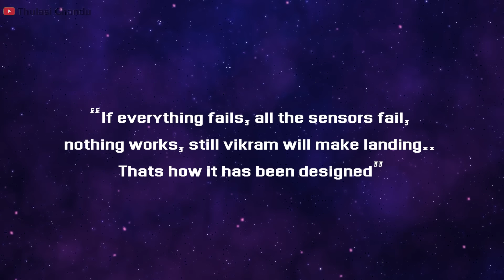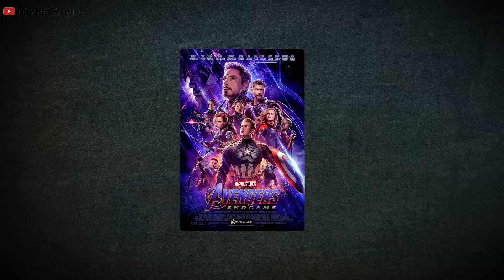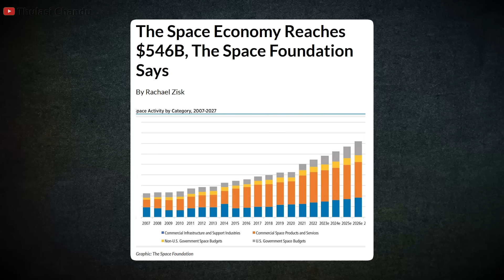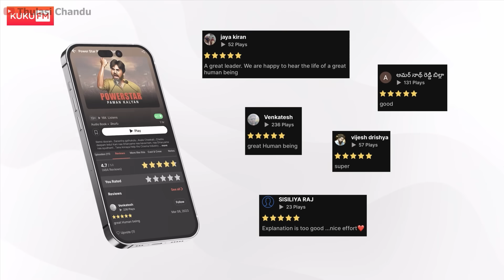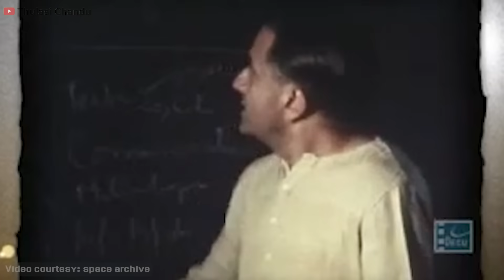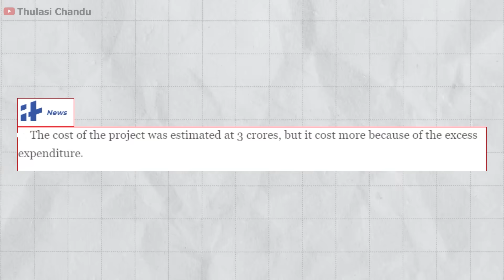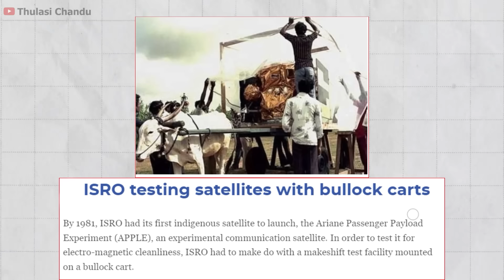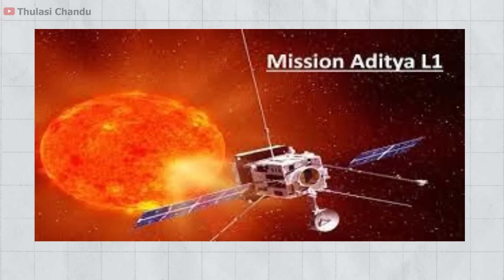సైకిల్ పై రాకెట్లు మోసుకెళ్లిన ఇస్రోనే చంద్రుణ్ని గెలిచింది || Thulasi Chandu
ఈ వీడియో ద్వారా సజెస్ట్ చేసిన చందమామ ఆడియో బుక్ వినాలి అంటే కింది లింక్ క్లిక్ చేసి kukuFM డౌన్ లోడ్ చేసుకోగలరు.

KukuFM Feedback form👇
VIDEO DESCRIPTION: భారతదేశ చరిత్రలో చంద్రయాన్ 3 ప్రయోగ విజయం కొత్త చరిత్రకు నాంది పలికింది. అగ్రదేశాలను మించి మన ఇస్రో అద్భుత విజయాన్ని సాధించింది. విక్రమ్ సారాభాయ్ కలలుగన్న విధంగా దేశం అంతరిజ్ఞ పరిశోధనల్లో అగ్రగామిగా ఎదుగుతోందనేందుకు నిదర్శనం ఈ విజయం. చంద్రుడిపై పరిశోధనలు చెయ్యాలంటే ఇకపై ప్రపంచ దేశాలు భారత్ పై ఆధారపడాల్సిందే.  కానీ ఈ ప్రయాణం అంత తేలికేం కాదు.. అంతరిజ్ఞ పరిశోధనల్లో ఇస్రో పడ్డ కష్టాలు, సాధించిన ప్రగతిని తెలిపే వీడియో ఇది. ఆగస్ట్ 23, 2023 చరిత్రలో నిలిచిపోతుంది.

📌 ఫ్రెండ్స్ మన ఛానెల్లో పెయిడ్ సభ్యులుగా చేరండి. మీ సభ్యత్వం నాకు మరింత క్వాలిటీ కంటెంట్ చెయ్యడానికి ఉపయోగపడుతుంది. కింది లింక్ క్లిక్ చేసి సభ్యులుగా చేరవచ్చు. 👇